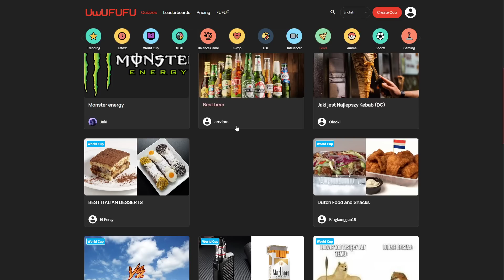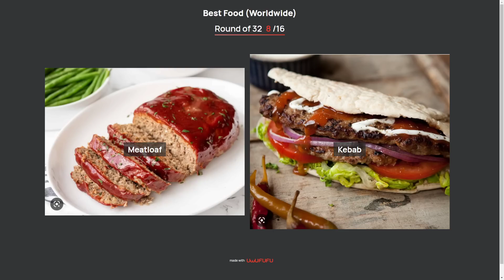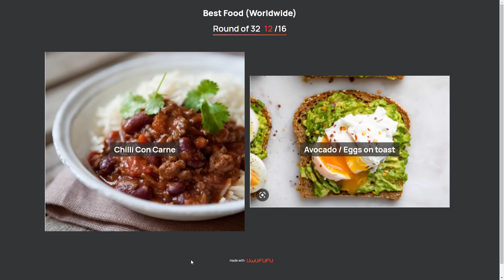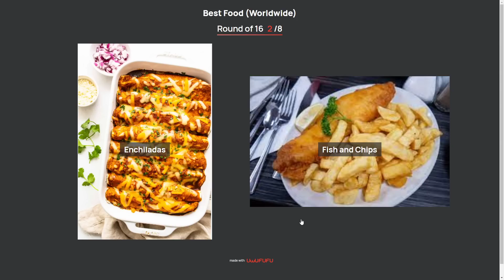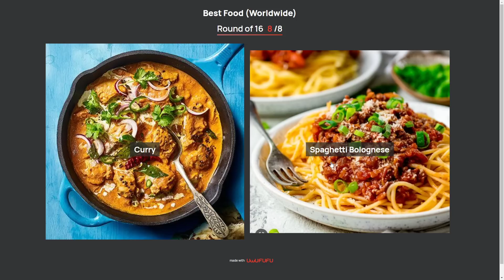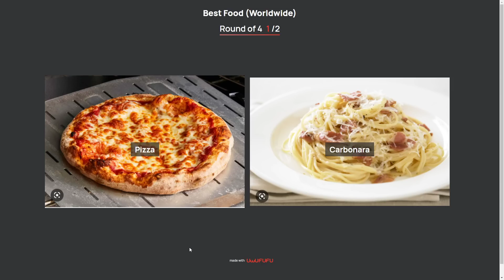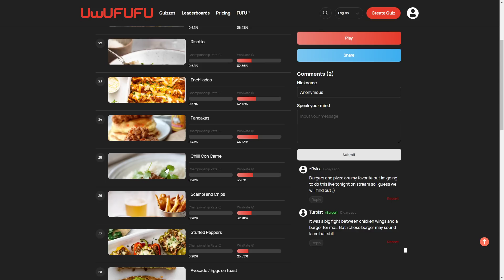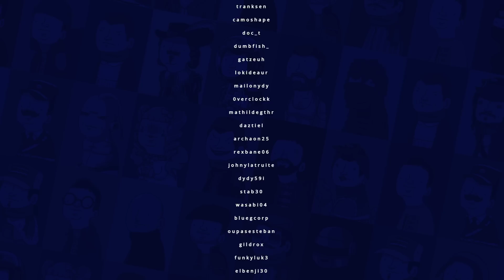VOD - Laink et Terracid // Tournoi des meilleurs plats